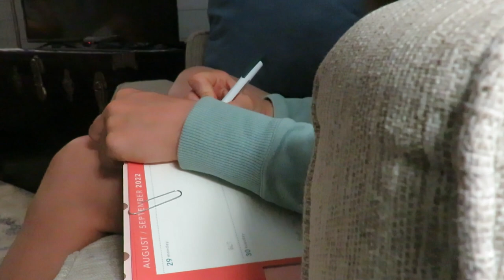What is homemaking | The importance of the role we have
Hello friends! Today I am sharing a short video of some clips from my past videos.  I want to just encourage you in what homemaking is to me and how important it is.

200 East Park Ave.